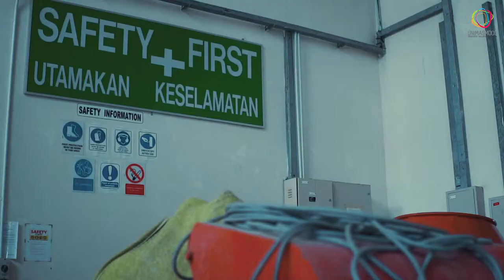UNIMAS MOOC: Safety and Health in Engineering